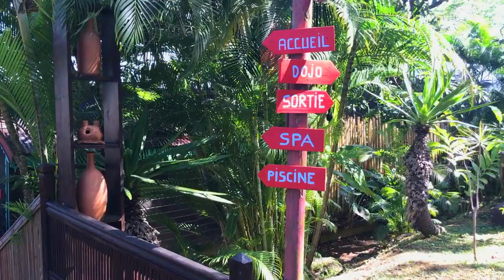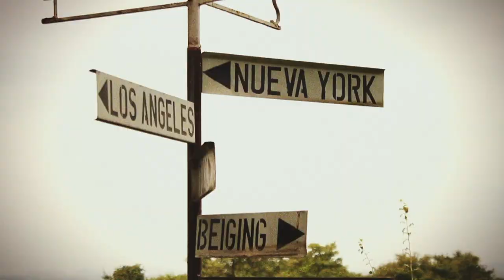508 Trailer - Rainforest Adventure in Guadeloupe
Part 2: Guadeloupe (Cont) - After exploring the food and culture of the island of Grand-Terre and the town of Pointe-a-Pitre the Crew explores  to Basse-Terre for an eco-touristic rainforest adventure.